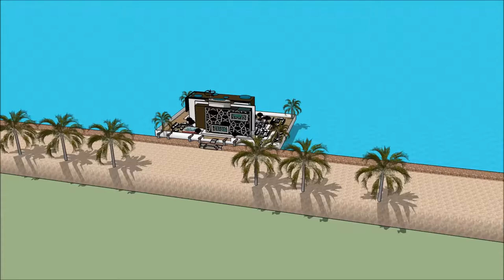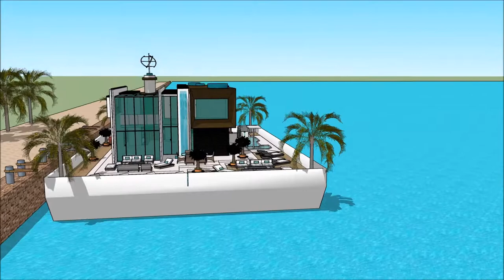luksusowe wille usa Miami florida nad morzem na sprzedaz prestiżowe najlepsza willa na świecie dubai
The floating house villa houseboatzania launching an innovative high-end luxury yacht floating house villa mansion home design potentially as a display of exhibition of luksusowe wille usa Miami florida nad morzem na sprzedaz prestiżowe najlepsza willa na świecie dubai.

The collection of the Floating house villa houseboatzania concept luksusowe wille usa Miami florida nad morzem na sprzedaz prestiżowe najlepsza willa na świecie dubai consists of high luxury and architectural art pieces in minimalism combined with living on the waterfront of the harbour.

The floating house villa mansion yacht design has the basis to sustain living with high standards and contemporary structural design luksusowe wille usa Miami florida nad morzem na sprzedaz prestiżowe najlepsza willa na świecie dubai with numerous of prospects for excessive living and celebrating the desire of life worldwide: